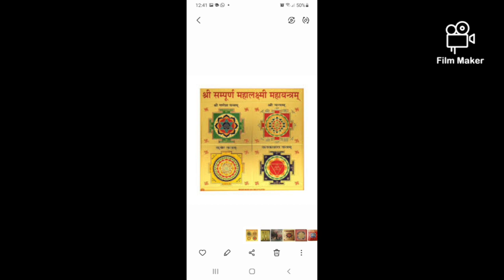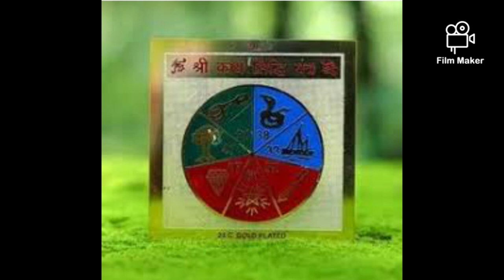Dodatne mjere koje nudi Vasati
Nazovite me vezano za sve informacije ili narudžbe od utorka do nedjelje između 10 i 22 sata na broj mobitela: